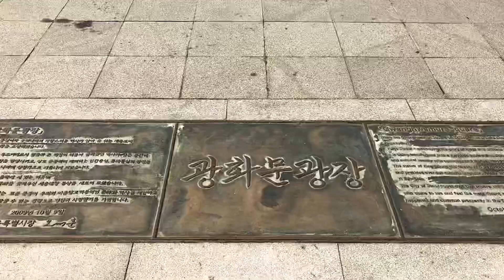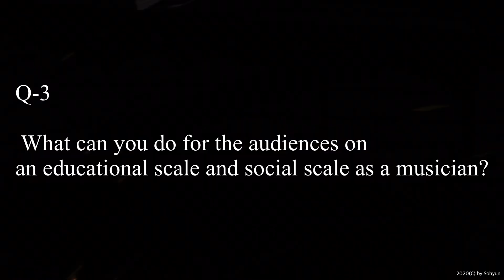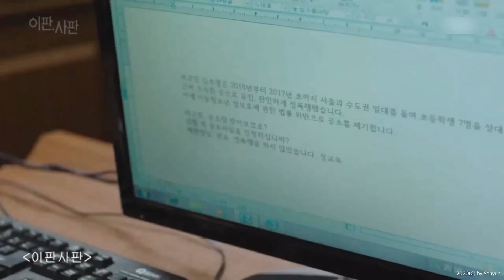Creative extension project 2.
Lives of Korean artists during COVID-19

The project of the Music Academy of the West
Video credit by Sohyun Park